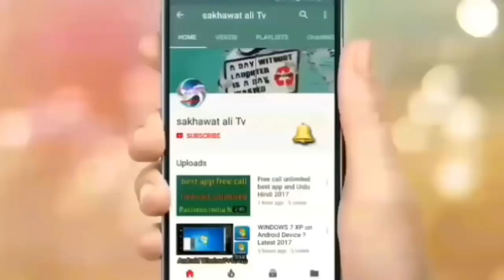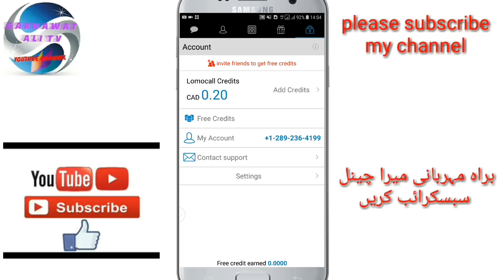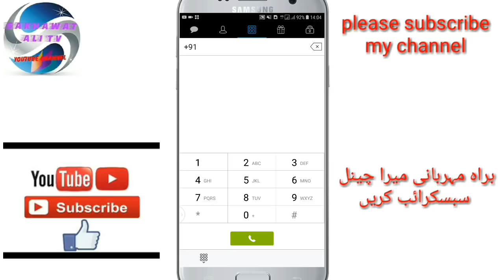How to make free call best app unlimited free call 2019 and Urdu Hindi/sakhawatali Tv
# free call # unlimited # best app

ر آپ کو میرا چینل اچھا لگے تو لازمی سبسکرائب کریں